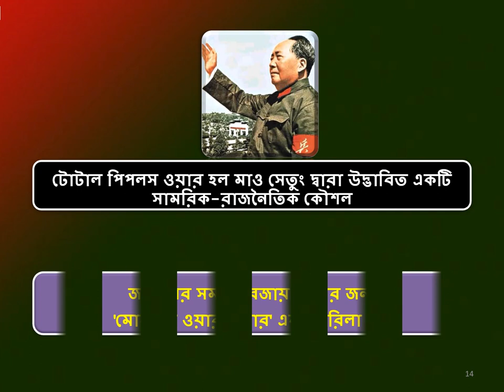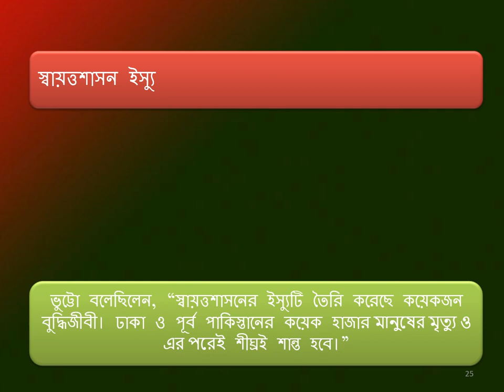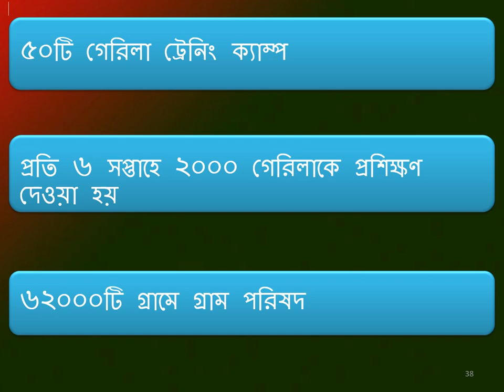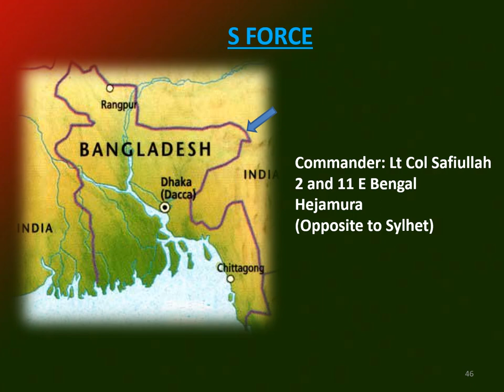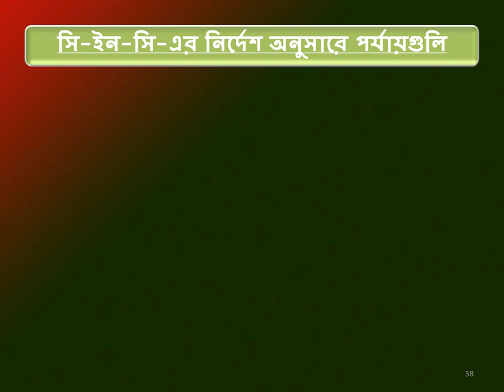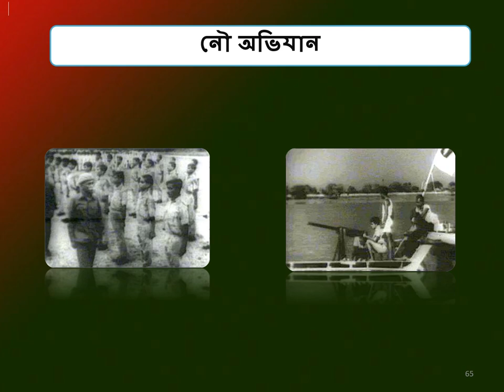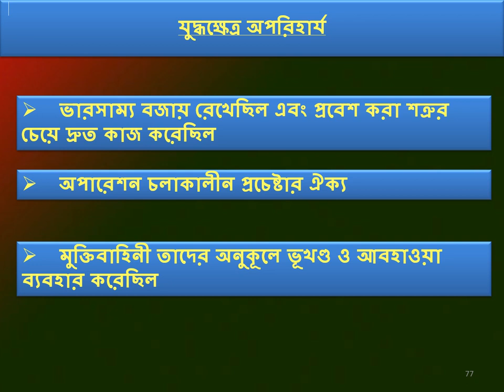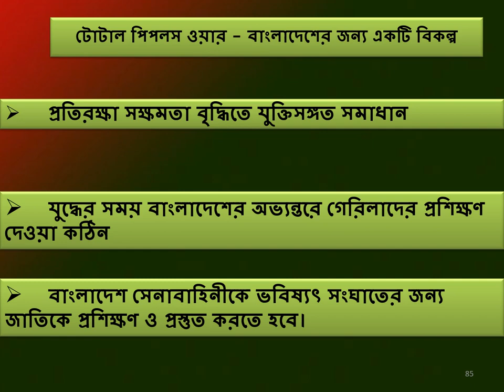Liberation war of Bangladesh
208 Views - Feb 7, 2024 80% . 4.04K/5K you like my contents?
This is a documentary video on Bangladesh. In this video we used NCS music. Thanks to NCs music.